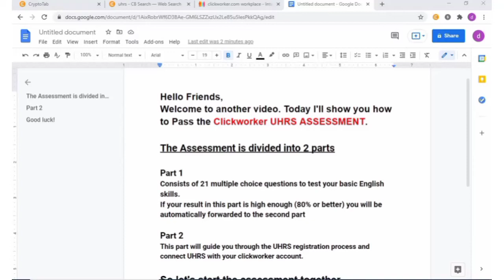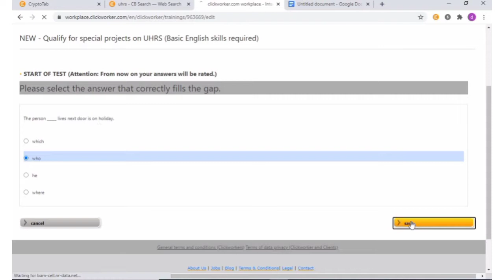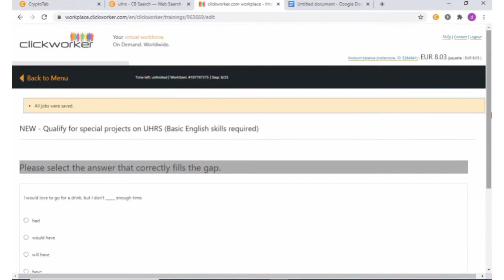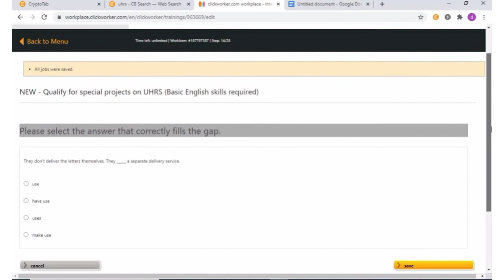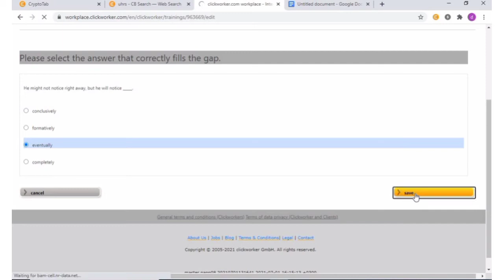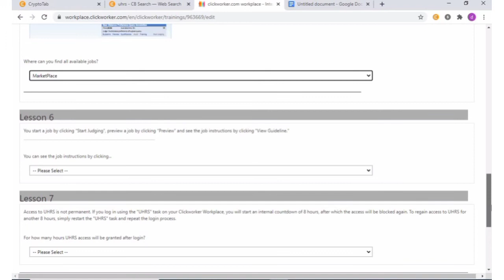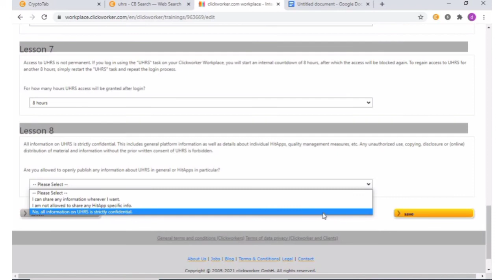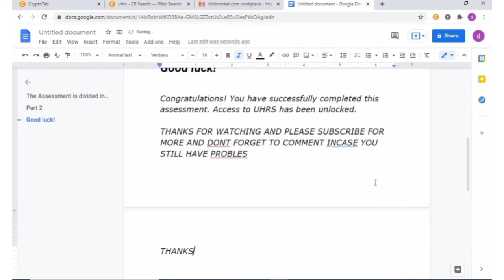UHRS CLICKWORKER. HOW TO PASS UHRS ASSESSMENTS Test. Step by step guide. uhrs account. training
UHRS CLICKWORKER. HOW TO PASS UHRS ASSESSMENTS Test / exam. Step by step guide. uhrs account. training

in this video, I will show you step by step guide on how to  register for a uhrs account
and how to pass the assessment quiz.

Hello Friends,
MAKE MONEY WITH AUTOMATED BLOGS 2022

Here are the Easy HITAPPS that has been making me money.

1. Adult label of video related search
2. Answer relevance
3. is the add or keyword a bad match
4. Is this add related to the user search
5. news content
6. is this add exact match to user search.
7. is this add related or an exact match.
8. KAIGO- Image Collage Relevance
9. IS THIS A MUSIC VIDEO.
10. IS THIS A RECIPE VIDEO.

which easy HITAPPS is more profitable for you? please leave your answer in the comments below. thanks...